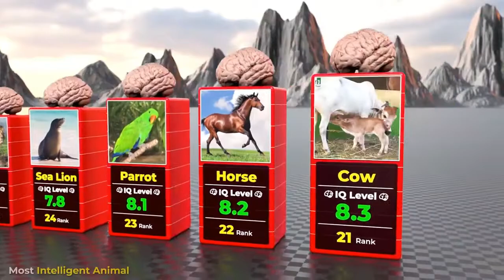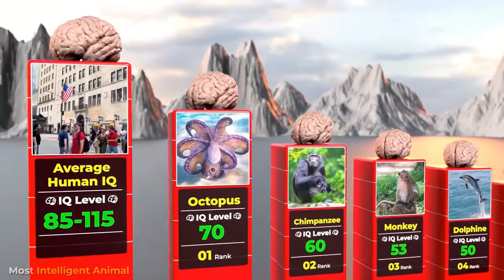Most intelligent and Smart Animals Animal😎😱🔥 I Q | BABAR TV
All credit for contents used in this video goes to the right owner.